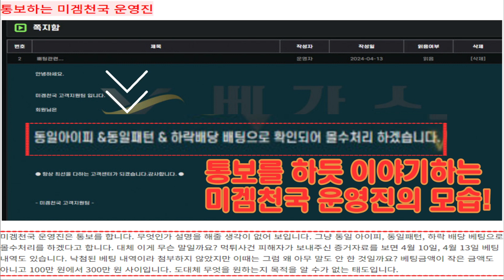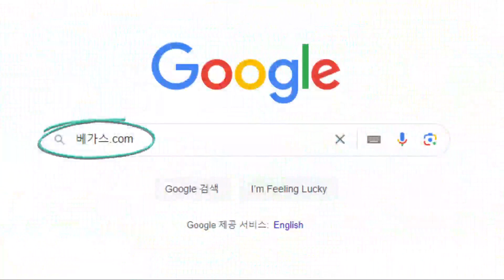토토사이트 미겜천국은 왜 스포츠 당첨금 일부분을 주지 않았나?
무려 1400만원이라는 고액을 먹튀했다는 토토사이트 미겜천국의 제보가 들어와 조사를 시작했습니다.

5개월이라는 시간 동안 미겜천국을 믿고 이용한 피해자는 4월 12일에 스포츠 베팅을 했는데 베팅금액만 300만원에 달합니다. 다음날 2289만원이 당첨되어 900만원을 먼저 환전 신청했으며 환전이 나온 것을 확인했습니다. 하지만 이후 남아 있는 1400만원을 환전하려고 했으나 '양방'이라고 하면서 나머지 금액을 몰수했습니다. 여기서 이해할 수 없는 부분은 처음에 환전을 내주었으면서 왜 나머지 금액은 먹튀한 것일까요?

결국 미겜천국 운영진은 피해자와 대화를 포기하고, 아이디를 강제로 탈퇴시키며 1400만원을 먹튀했습니다. 지금까지 환전 신청 내역을 보면 900만원까지는 여러 번 환전이 되었던 것으로 보이는데 1400만원이라는 큰 금액을 환전해 줄 자본력이 부족한 것으로 판단되기에 자본력이 탄탄한 업체를 찾아서 이용하시는 것을 추천드립니다.

먹튀사이트 정보를 더 알고 싶은 분들은 구글에 베가스.com 을 검색하신 뒤 다양한 먹튀 수법들을 확인하시고, 다른 업체에서 먹튀를 당하신 분들은 저희 베가스커뮤니티로 먹튀제보를 꼭 해주시길 바랍니다.